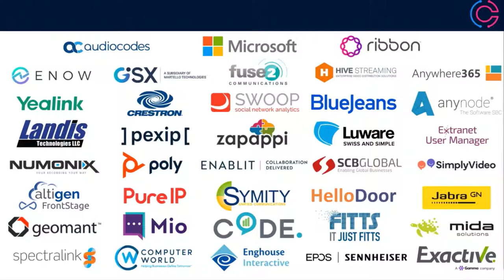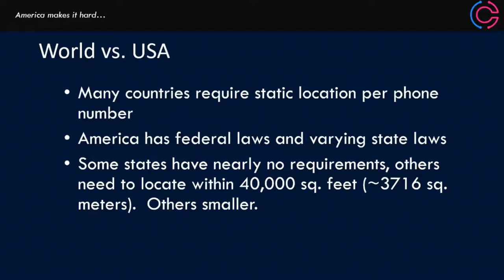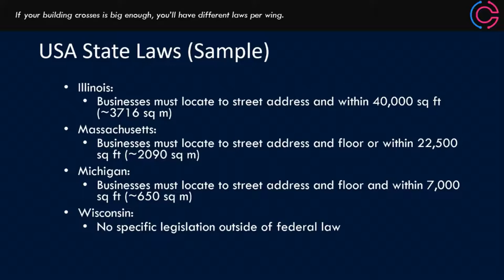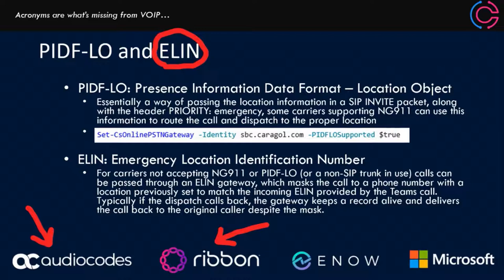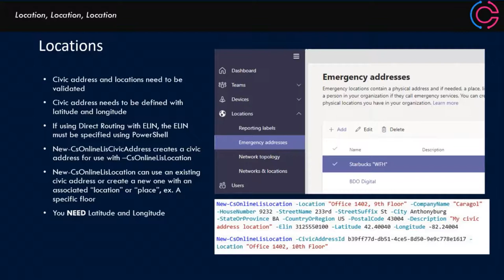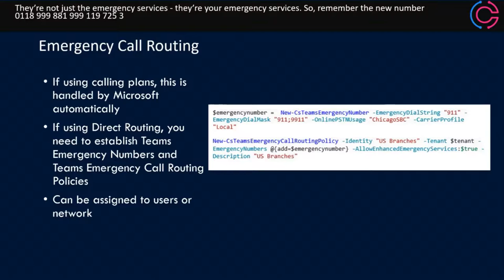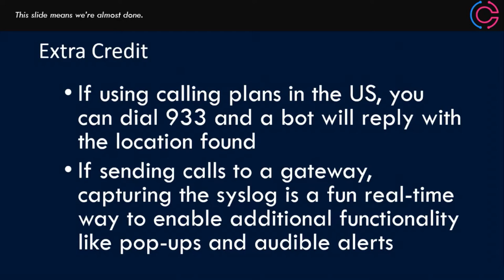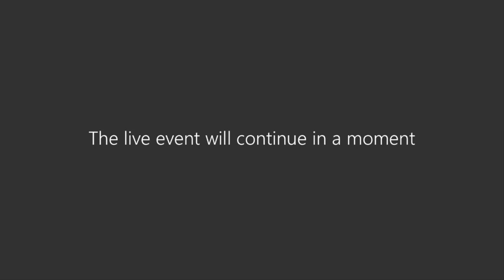Microsoft Teams E-911 - Emergency Calling Why it just might save your life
In this session we will review the current state of emergency calling within Microsoft Teams. We'll cover functionality using both calling plans and direct routing, and touch on some of the complexities when deploying within the United States vs elsewhere around the globe.